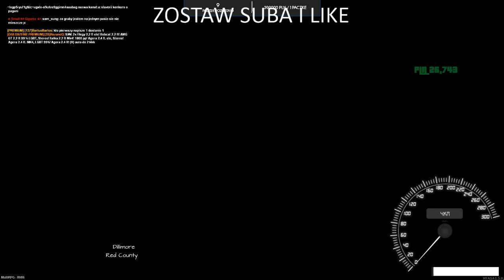Codzienna Trasa Na Kurierze[ODC5]